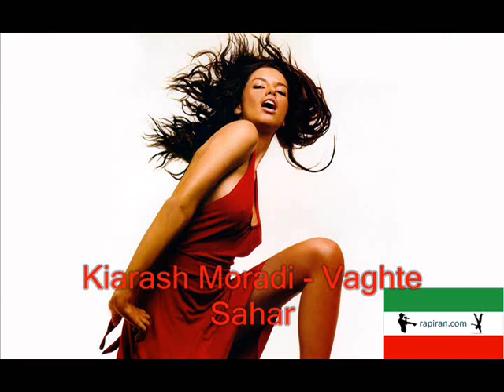Kiarash Moradi - Vaghte Sahar